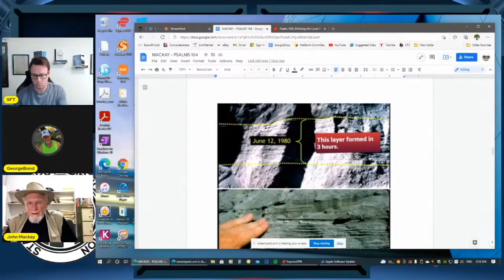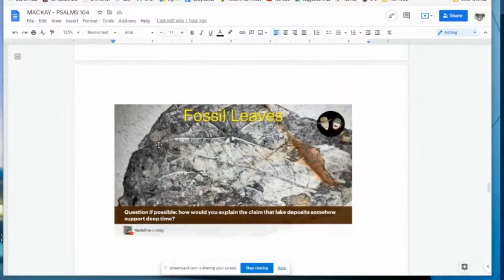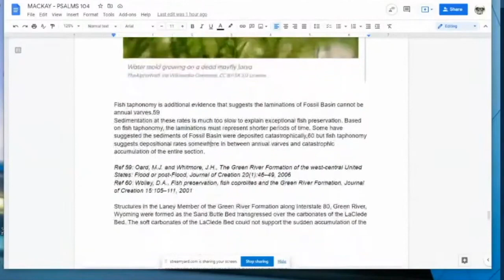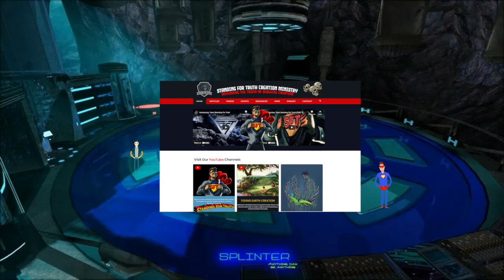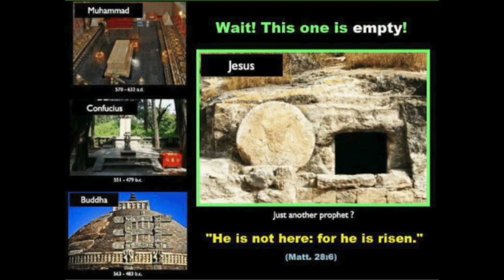Noah's flood "Varves Evidence" with John Mackay & George Bond from Team Standing for Truth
Here is the evolutionary theory in action! Flip-flopping U-turning, Reinventing, & Rescue devices.
*Darwin also predicted evolution as a gradual process known today as Darwinian Gradualism. However many out of place fossils were discovered that falsified this so they invented “punctuated equilibrium” as a rescue device for when evolution speeds up real fast in a time frame that is far too short for gradual evolutionary processes. Then they found that these slow processes can not move at all as they found “living fossils”. So they invented the “stasis” rescue device. They also had a problem when the evidence showed that Darwin's slow natural processes which was called “natura non facit saltus” meaning “nature does not make jumps" were found to make huge jumps. This was named “Saltationism" a complete contradiction. If it goes backward it's called de-evolution, or backward evolution in biology. As you can see, they rescued their fable by inventing new hypotheses & adding them into gradualism. Another perfect example of how & why evolution is not science, but pure unfalsifiable nonsense.
*Back in the 60's evolution predicted that because deep time must be true, living organisms shouldn't share any genetic similarities because deep time would have separated them far too much. Then it was found they share many! So his predictions were removed & now it's used as one of the best pieces of evidence FOR evolution when it's actually a falsification of the theory.
*Dead Worthless Junk DNA became non-coding regulatory DNA. A clever rhetorical strategy they often use: Call it junk at first; Then when functions are found, call it the "motor of evolution." Notice their rescued device every time is that they just ASSERT or ASSUME co-option.
Falsification after falsification happens but gets rescued by getting renamed time & time again everywhere you look. The theory exists to make the population ignorant & not special at all. "I don't want a nation of thinkers. I want a nation of workers". = John D. Rockefeller (Creator of the General Education Board (GEB) started in 1903. Rockefeller funds education to this day.

The evidence is overwhelming for YEC, & even with evolution being taught to the vast majority, still over 40% of the population knows the Earth is young regardless of being taught the contrary. This shows their indoctrination and lies have little effect on truth.